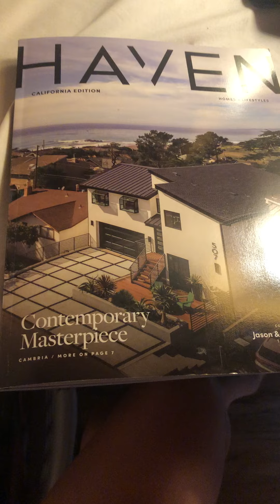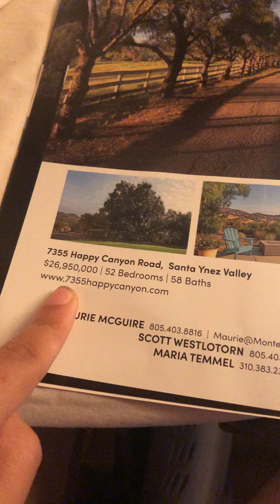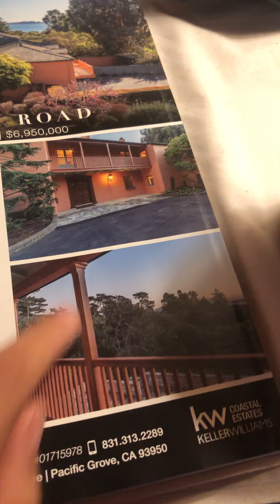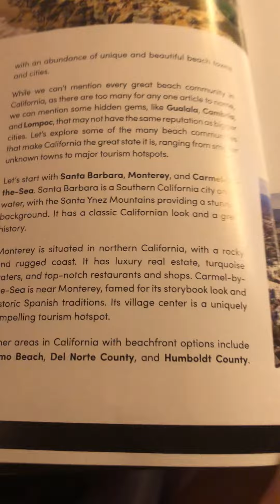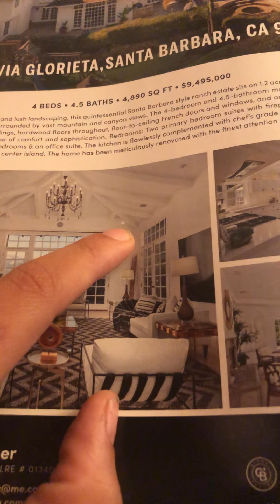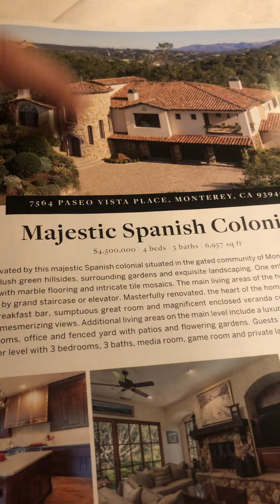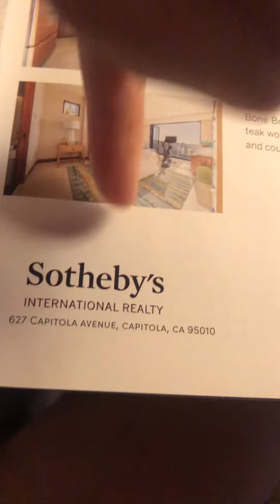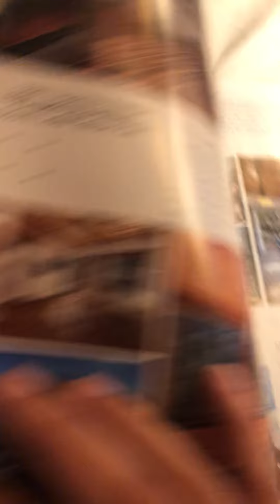Next Jenn: Haven Magazine look through part 1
Wow look at all these amazing luxury properties!